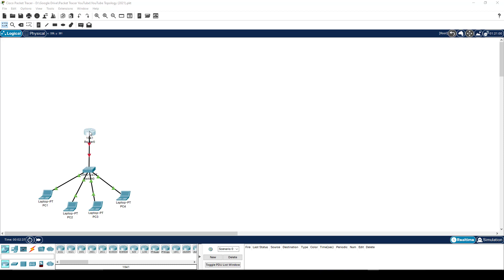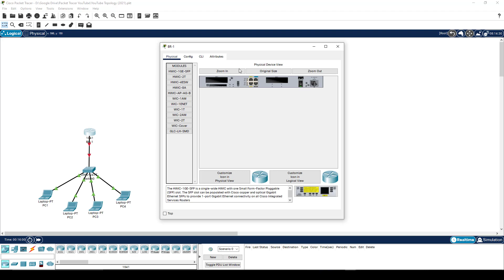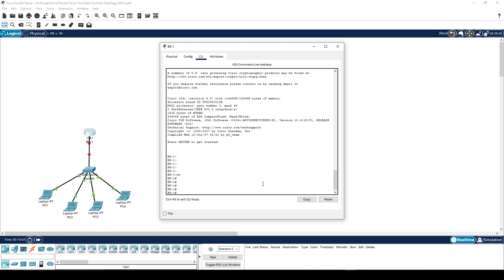Packet Tracer - Navigating a Cisco Device - #002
Video 2 in our series covers the navigation of a Cisco device. We explore the different modes (user mode, privileged mode, configuration mode), and how auto-completion works using the TAB key.

We create our first configuration by changing the hostname of the router to BR-1, and we save the configuration using copy run start.